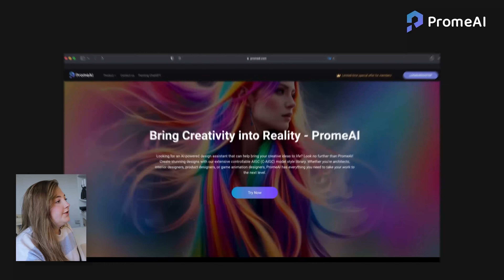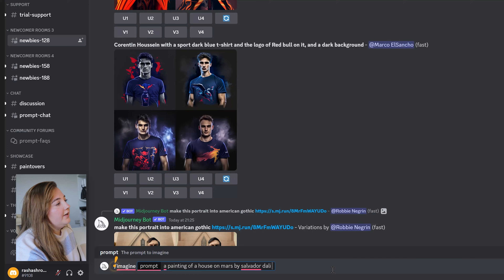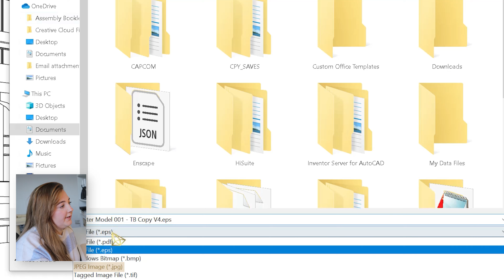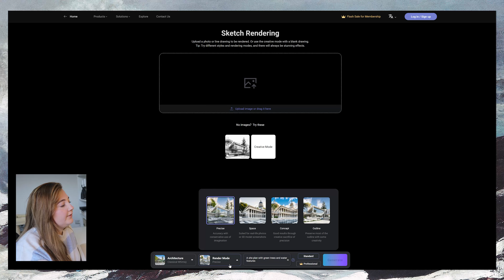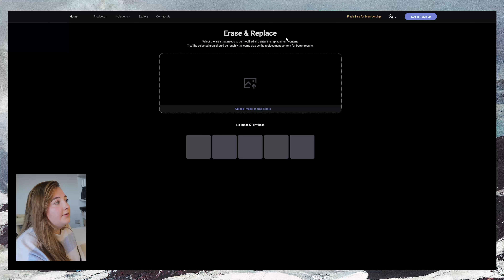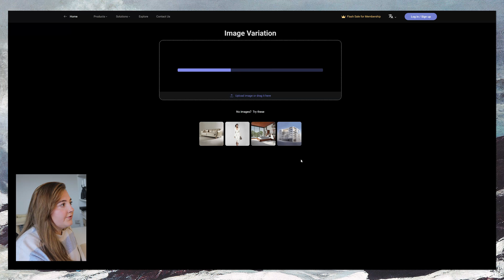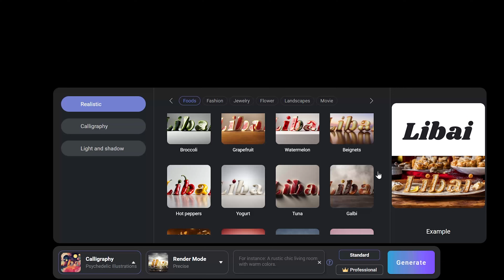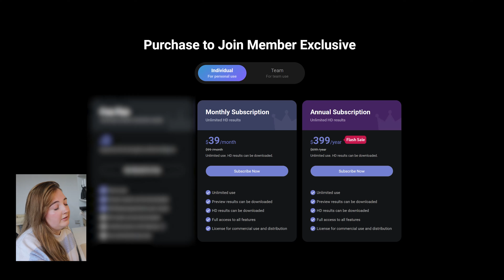The ONLY AI Tool Architects Need / PromeAI Step-by-Step Guide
Embark on a transformative journey into the realm of architectural design with this video featuring PromeAi, a cutting-edge tool harnessing the power of generative AI for stunning renders. Whether you're an architect, an architecture student, or simply passionate about innovative design, this tutorial is your gateway to unlocking the potential of PromeAi. Explore the seamless integration of artificial intelligence into architectural design, as the video demonstrates step-by-step guidance on using PromeAi for creating mesmerizing renders.

WHO AM I:
Hi! My name is Rasha, and I am a 26 years graduate with a Master's degree in Architecture living in the UK. I make videos about design, architecture, and architectural rendering.

GET IN TOUCH:

If you’d like to talk, I’d love to hear from you! I try my best to reply to all emails therefore, it might take some time to reply to everyone.

COMMUNITY GUIDELINES:
The objectives of this channel are to support architecture students in their professional and personal aspirations, develop friendships and connections, and raise interest in our profession. To reach these goals, each member of this community must feel safe and welcomed. Therefore, I will not tolerate any form of cyberbullying towards me, or others and I will not hesitate to delete/block any comments that I feel violate these guidelines.